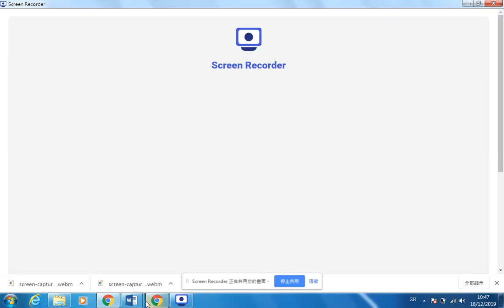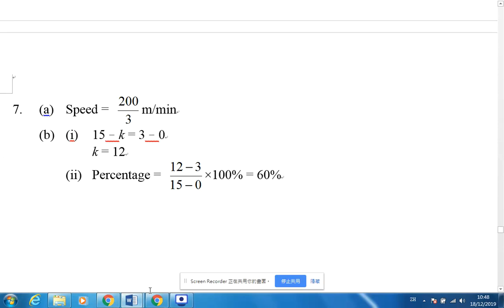1516F6T3P1Q07 rate graph distance time graph